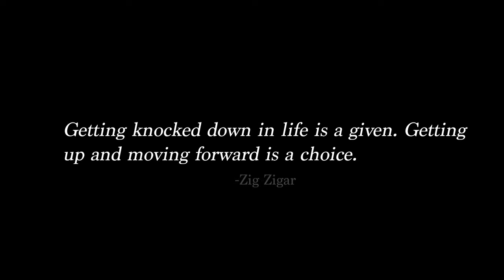JADEN GET'S A HAIR CUT | VLOG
HEY y'all! In today's vlog we take Jaden to get a hair cut!